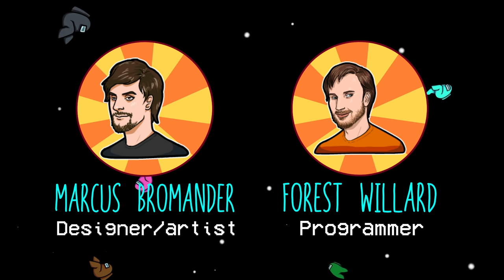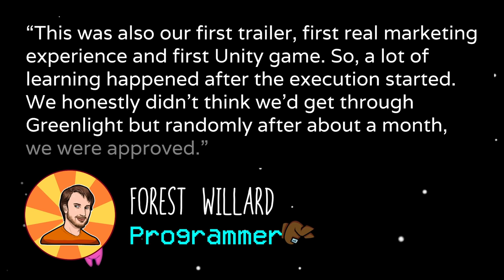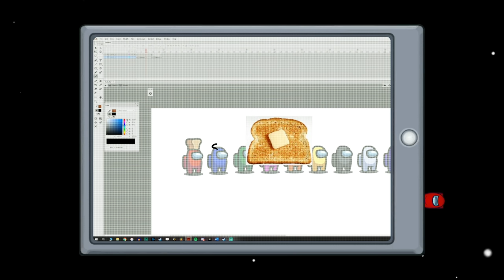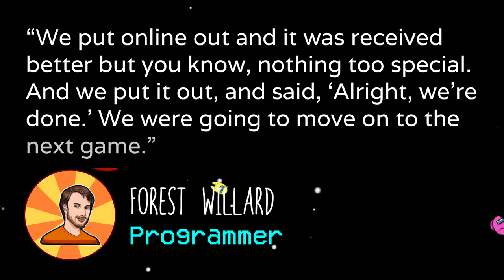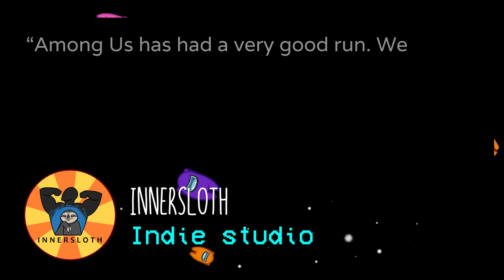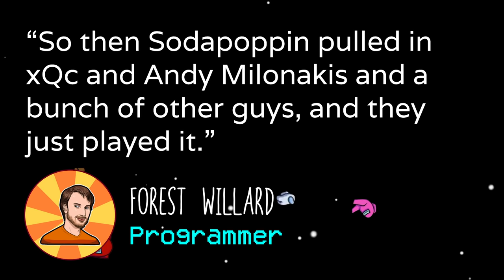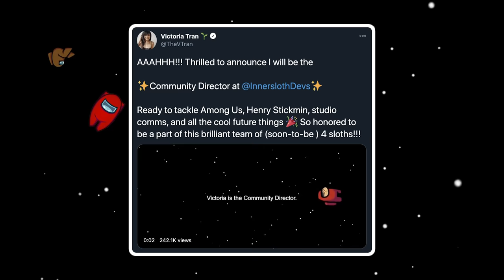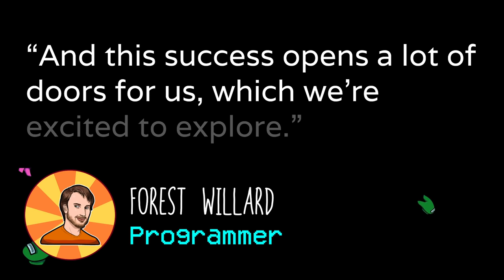How Among Us Was Made and Why The Developers Wanted to Quit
This Among Us documentary details the development of the indie video game Among Us and goes behind the scenes of its creation. Discover how the members of the small indie studio InnerSloth all met each other in college and started working on Among Us in 2017, after a previous project failed. Originally, the game was only playable on mobile and didn’t support online multiplayer. After the Steam release months later, the team was thinking about giving up on the game entirely.

The documentary also explores how Among Us became a massive success for the small indie studio and what kind of impact it had on the game itself and the developers. It also details all the design decisions that InnerSloth made throughout development. Lastly, the documentary also takes a look at what’s next for Among Us.

Support me on Patreon and get exclusive content like ad-free videos, commentary tracks that provide insight on how my videos were made, Q&A videos, access to my Discord server and more: